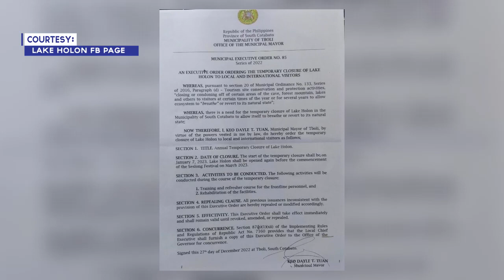Lake Holon sa T'boli sa South Cotabato, pansamatalang isinara sa mga turista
Pansamatalang isinara sa mga turista ang kilalang Lake Holon sa bayan ng T’Boli sa South Cotabato Province araw ng Sabado, Enero 7 taong kasalukuyan.

Ang closure order ay base sa executive order na inilabas ng T'boli LGU para makarekober ang ating kalikasan mula nang ginamit ang lugar na ito bilang tourist destination.

Inaasahan na sa buwan ng Marso pa muling buksan sa mga bisita at turista ang Lake Holon.

Taong 2003 dineklarang tourist spot ang Lake Holon dahil sa itinuring itong “cleanest inland body of water” sa buong bansa na naging “World’s Top 100 Sustainable Destinations” noong taong 2016 at 2017.